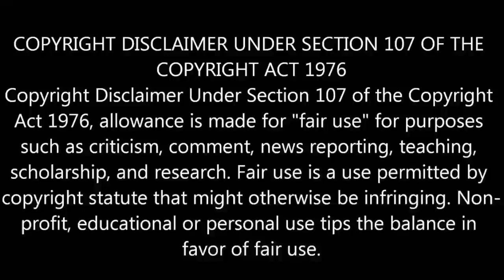WALKING DEAD MALAYALAM EXPLANATION SEASON 3 EPISODE 2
side_a_movie
tvseries, review, spoilerfree, complete, breakdown, mallu, malayalam, malayalamreview, kerala, explanation, The Walking Dead, AMC, Zombie.